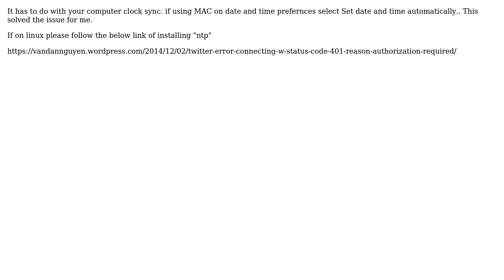Java application not authenticating against Twitter when run on different server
With thanks & praise to God, and with thanks to the many people who have made this project possible! | Content (except music & images) licensed under CC BY-SA | Music | Images & others | With thanks to user the_critic user Santosh B and the Stack Exchange Network Trademarks are property of their respective owners. You are responsible for your own actions.